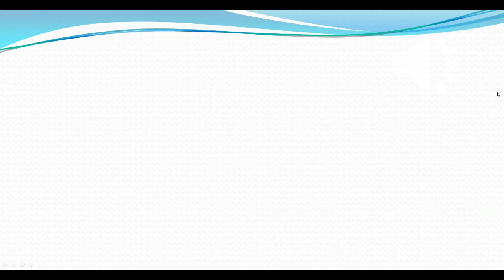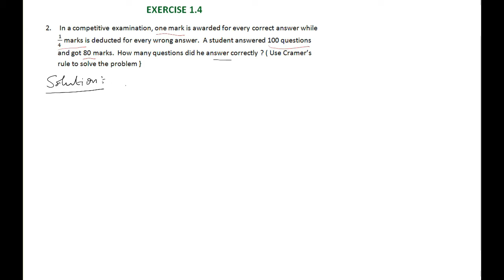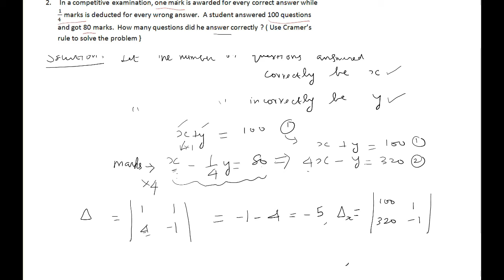Class 12 mathematics l State Board TN l Solutions to exercises l Ex 1. 4 l Q2 l lecture 30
Class 12 mathematics l State Board TN l Solutions  to exercises l Ex 1. 4  l Q2 l lecture 30. Cramer's rule is explained while solving the problem.